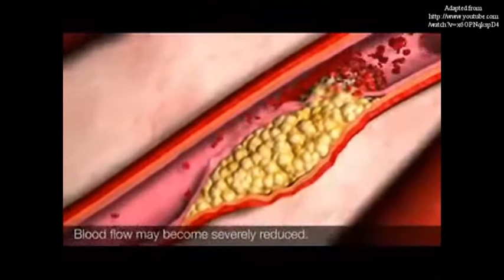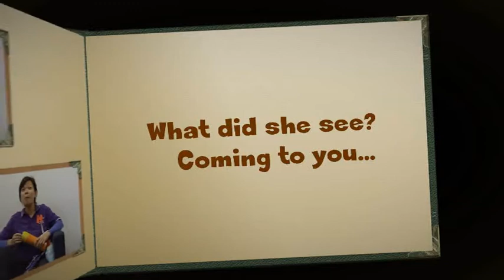TTSH Physiotherapy Day Trailer 2013- Part One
Which lifestyle will you choose, a sedentary lifestyle associated with
HIGH blood pressure, HIGH cholesterol and HIGH blood sugar?
Or a more active and healthy lifestyle, eating right and exercising? The choice is up to you.